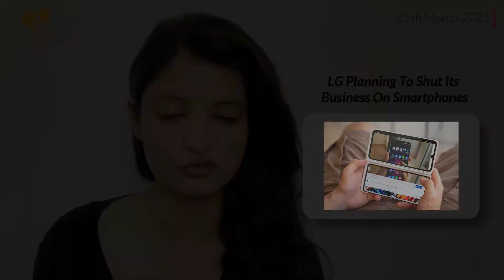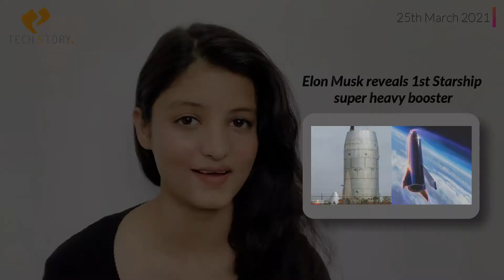TECH NEWS - 25th March 2021 Jio, Facebook, LG, Tesla reveals 1st Starship super-heavy booster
TechStory aims to keep you updated with the latest tech news from around the world.

In this video we talk about :

1. Reliance Jio Preparing To Unleash Their New 5G Mobile,

2. Facebook is launching new campaign to book COVID-19 vaccine appointment

3. LG Planning To Shut Its Business On Smartphones

4. Elon Musk reveals 1st Starship super-heavy booster

Hope you enjoyed the video as much as we did making it.